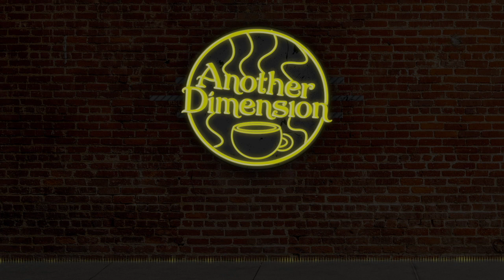TeaBeforeSleep & Joey M - Grab Me On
‚ANOTHER DIMENSION’ out now!

/PL/

,,Grab Me On’’ to chyba jedna z najweselszych piosenek z całego mojego albumu, tekst w moich fragmentach opowiada o tym jak prostymi gestami możemy okazać sympatię do drugiej osoby.
Ten kawałek również jest dedykowany pewnej postaci ,dzięki której włożyłem tyle serca i pozytywnych uczuć w ten utwór. Mam nadzieje że i Ty uśmiechniesz się czytając ten opis. ;3

podziękowania dla Joey’a Mercury za pozytywny vibe
i niesamowite flow, ktore zaimplementował do naszego utworu! nie zatrzymujcie się i dajcie się porwać innymi utworami z „Another Dimension”
dzięki!

/ENG/

"Grab Me On" is probably one of the happier songs from my album, the text in my fragments tells how simple gestures can show sympathy to the other person.
This track is also dedicated to special person and that's why I put so much heart and positive feelings into this song. I hope that you will also smile when reading this description. , 3

thanks to Joey Mercury for a positive vibe
and amazing flow, which he implemented to our song! Do not stop and let yourself be carried away by other songs from "Another Dimension"
thanks!